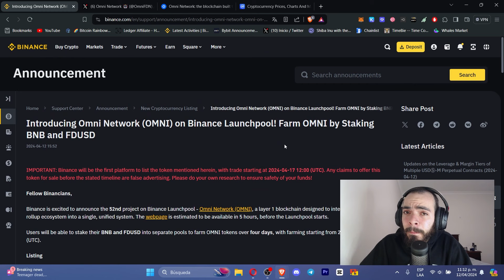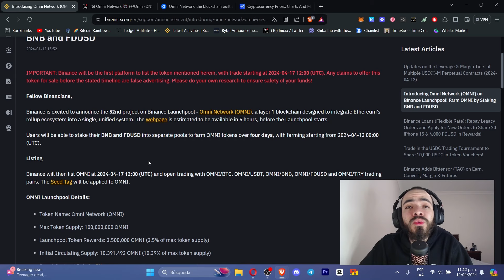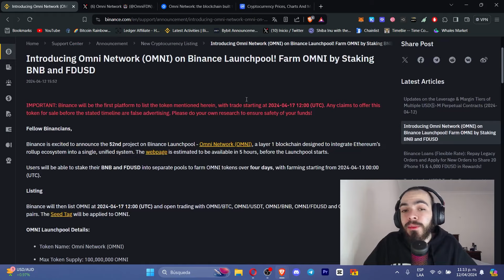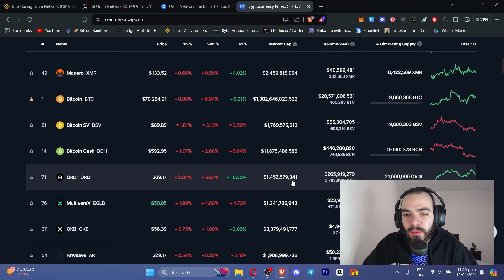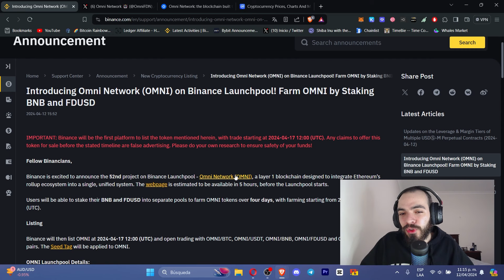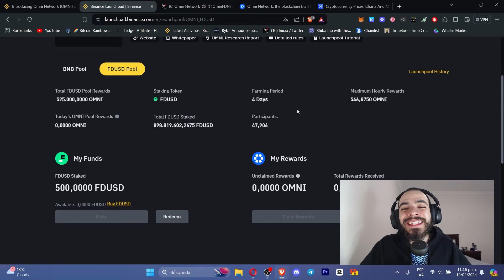👉MINA CRIPTOMONEDAS GRATIS en BINANCE con EL NUEVO LAUNCHPOOL de $OMNI 🔴SOLO TIENES 4 DÍAS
La moneda OMNI se podrá FARMEAR con 2 pools en Binance en este nuevo Launchpool: BNB y FDUSD. A partir del 13 de abril podremos disponer de nuestros BNB y FDUSD para hacer staking y ganarnos OMNI durante 4 días consecutivos. La moneda se listará en BINANCE el próximo 17 de ABRIL.